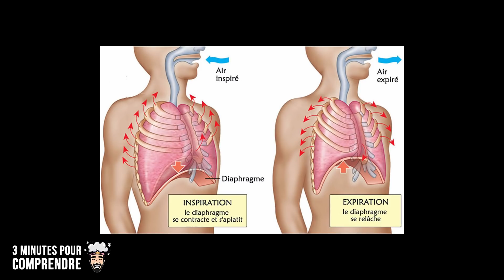D'OÙ VIENNENT LES POINTS DE CÔTÉ ?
On a tous ou presque eu au moins un point de côté dans notre vie.
Ca arrive le plus souvent pendant l'effort, et c'est une douleur assez bizarre sous la cage thoracique. Mais ça vient d'où, exactement cette douleur sous les côtes ?

--- Tu aimes ? Soutiens la chaîne